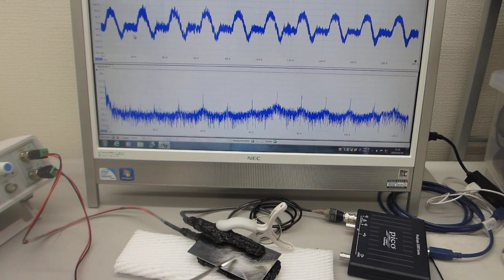メガヘルツの超音波振動を利用した、機械加工技術に関する基礎実験（超音波の非線形解析データから、新しい超音波利用を導く）